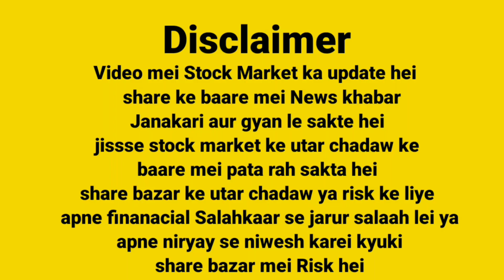Union Bank Of India Dividend 2023 | Union Bank ₹3 Dividend - Ex Date Record Date - Payout Date कब है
Union Bank of India Dividend 2023 Union Bank ₹3 Dividend - Ex date -Record Date - Payout Date कब है Union Bank Of India Share News Dhiraj Singh tech Stock Market

Covered Topic -

Watch YouTube channel DhirajSingh tech Stock Market